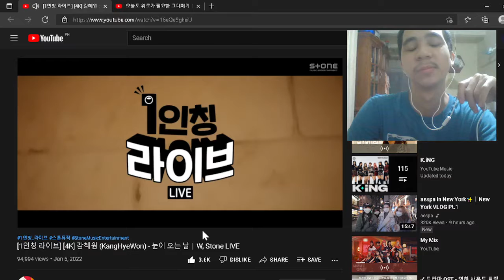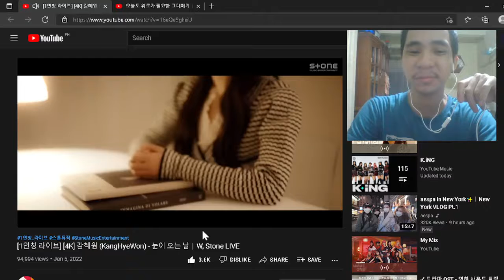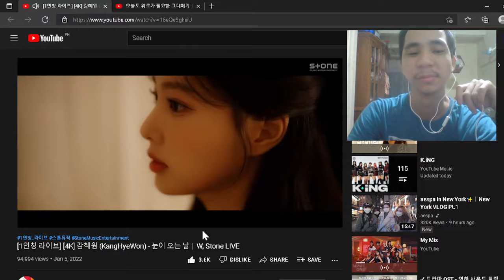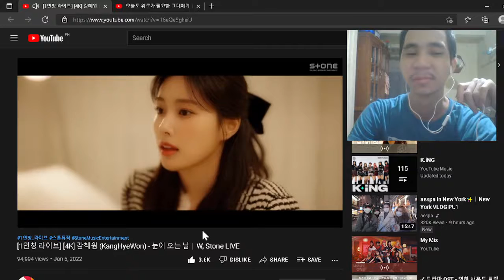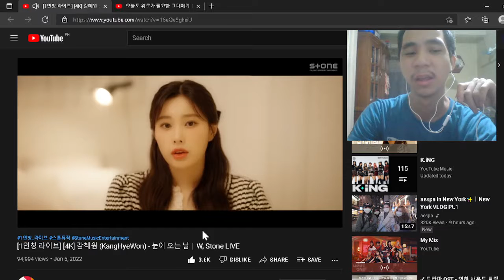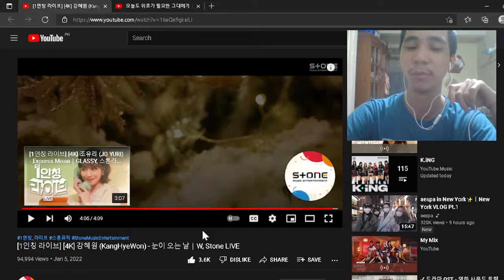REACTION TO [1인칭 라이브] [4K] 강혜원 (KangHyeWon) - 눈이 오는 날｜W, Stone LIVE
Perfect music video for Snowy day and I Immediately love it!